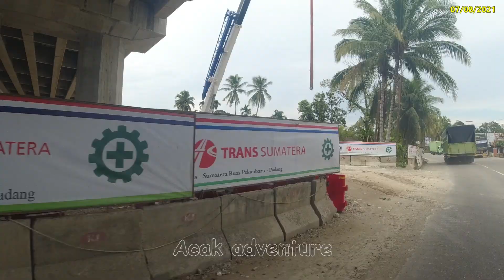PERJALANAN MENUJU GUNUNG TALANG VIA BUKIK BULEK | SOLOK | SUMATERA BARAT (part1)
semoga saudara semua dalam keadaan sehat wal afiat, amin
Video vlog sederhana dalam proses belajar, mohon support dan dukunganya, makasih
-video mendaki gunung
-video camping/kemping
-video motovlog
-dll